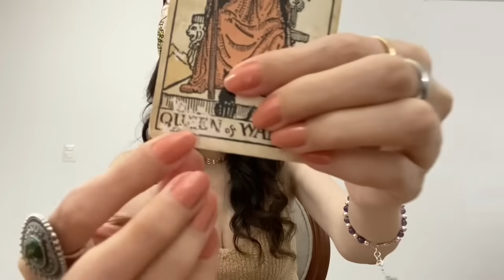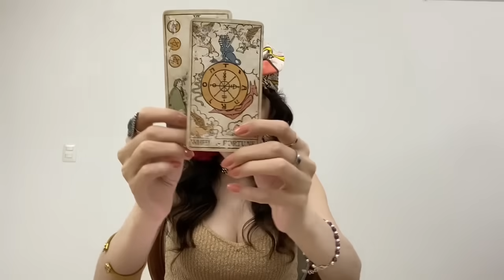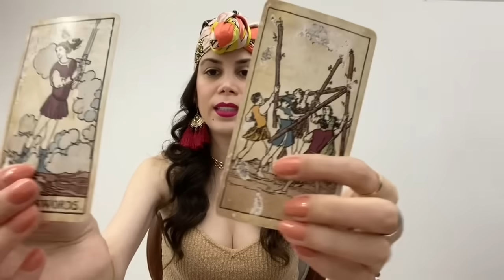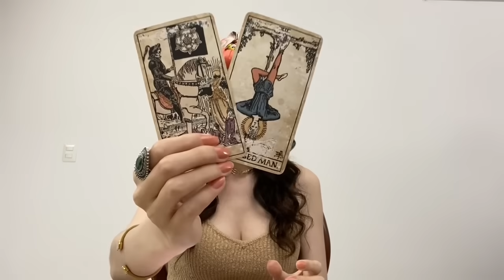NUEVAS Predicciones Mundiales Setiembre con Hija de Nostradamus Vidente